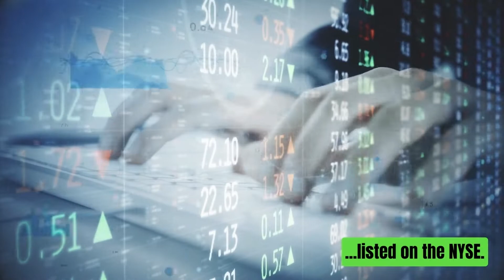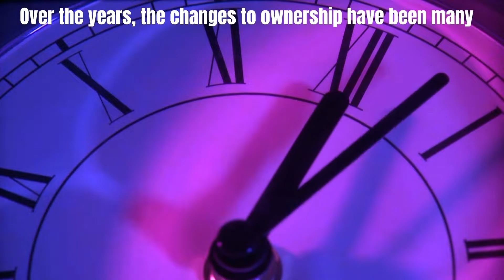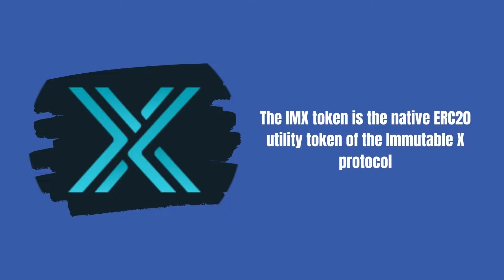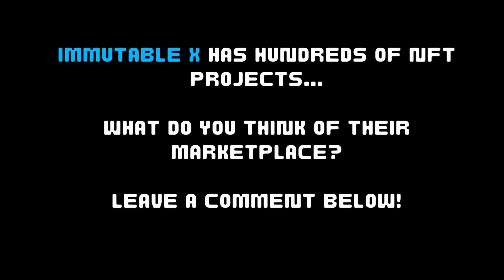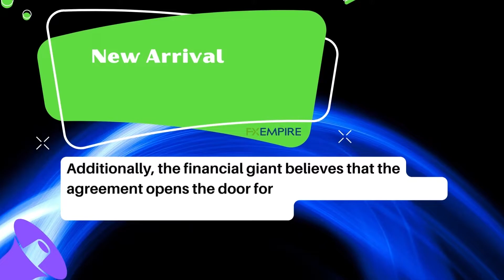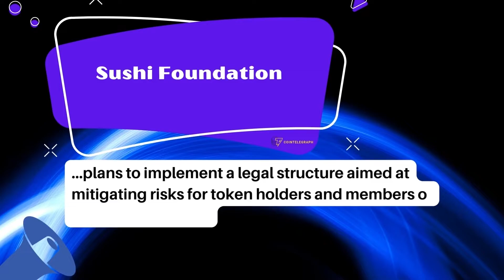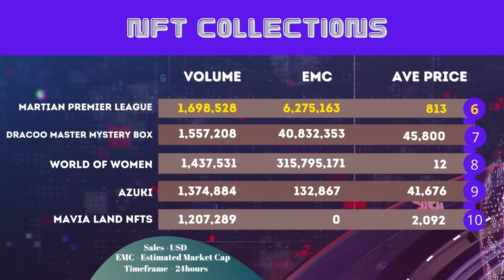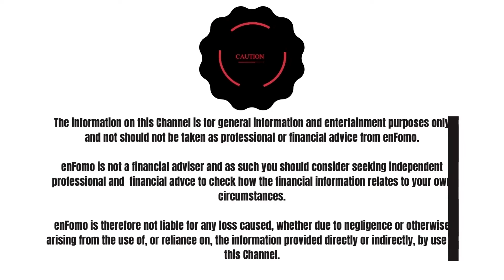Gamestop's Moonshot?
Global Crypto News  -   GameStop Plans July NFT Marketplace Launch Mar 21, 2022